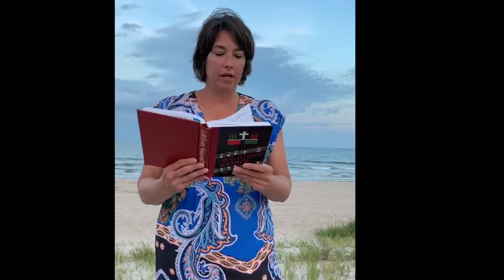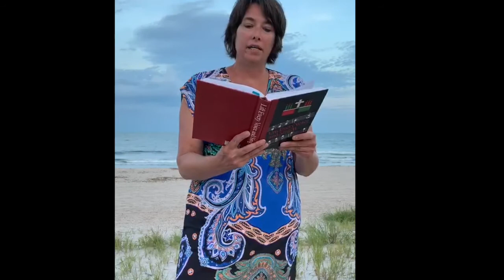Service and Sermon Aug 16, 2020 (Eleventh Sunday after Pentecost)